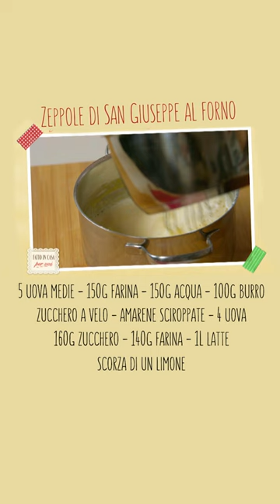ZEPPOLE DI SAN GIUSEPPE AL FORNO di Benedetta Rossi - Ricetta TV Fatto in Casa per Voi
ZEPPOLE DI SAN GIUSEPPE AL FORNO - Deliziosa pasta choux ricoperta da crema pasticcera e amarene sciroppate. Sono le zeppole di San Giuseppe, qui nella versione al forno di Benedetta.

INGREDIENTI
(dosi per 12 zeppole)

150 g acqua
100 g burro
150 g farina
5 uova medie
sale fino un pizzico
crema pasticcera q.b.
ciliegie sciroppate q.b.

PROCEDIMENTO
Come fare le zeppole di San Giuseppe
Per le zeppole di San Giuseppe  iniziamo dalla pasta choux: in una pentola versiamo l’acqua e il burro.
Aggiungiamo anche il sale e portiamo sul fuoco per far sciogliere completamente il burro.
Una volta che il burro si è sciolto e l’acqua ha iniziato a bollire, aggiungiamo la farina 00 tutta in una volta.
Mescoliamo finché il composto diventa una massa compatta simile a una palla.
Quando è pronto, togliamo la pentola dal fuoco e allarghiamo l’impasto così da lasciarlo intiepidire.
Prendiamo le uova e incorporiamole una alla volta all’impasto. Assicuriamoci che l’uovo sia amalgamato perfettamente prima di passare al successivo.
Ripetiamo il procedimento per tutte le uova fino a ottenere un impasto denso e cremoso.
Mettiamo l’impasto in una sac à poche dalla punta larga e diamo forma alle zeppole su una teglia rivestita di carta forno: creiamo due giri di impasto lasciando il buco al centro.
Ripetiamo fino a terminare l’impasto (dovremmo ottenere circa nove zeppole).
Inforniamo in forno caldo ventilato e lasciamo cuocere a 200°C per 15 minuti. Poi abbassiamo la temperatura a 190°C e cuociamo per altri 10 minuti, sempre con forno ventilato.
Dedichiamoci adesso alla crema pasticcera: innanzitutto mettiamo a scaldare il latte con la scorza di limone. Intanto in un pentolino rompiamo le uova, aggiungiamo lo zucchero e iniziamo a mescolare aiutandoci con una frusta.
Uniamo anche la farina 00 e mescoliamo bene per farla incorporare e ottenere un composto omogeneo.
Una volta incorporata la farina, prendiamo il latte caldo, togliamo la scorza e versiamolo a filo nella pentola con le uova.
Portiamo la crema sul fuoco e lasciamo addensare per 4-5 minuti, senza smettere di mescolare. Una volta pronta lasciamola raffreddare.
Mettiamo la crema pasticcera poi in una sac à poche e siamo pronti a farcire le zeppole, dopo che si saranno raffreddate. Farciamo ogni zeppola con un ciuffo generoso di crema pasticcera.
Adesso decoriamo con un’amarena sciroppata in cima, lasciando colare anche un po’ della loro deliziosa salsina.
Ultimiamo con una bella spolverata di zucchero a velo ed ecco pronte le nostre zeppole di San Giuseppe. Serviamole su un bel cabaret!